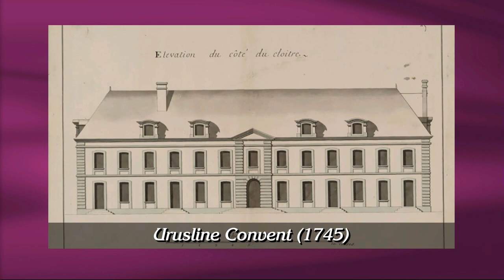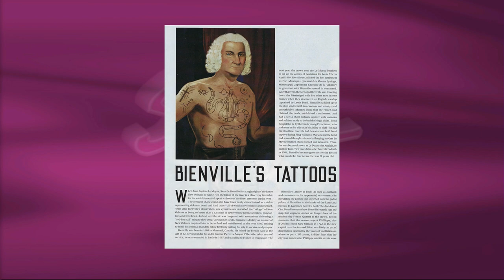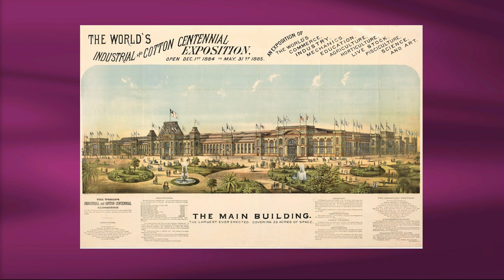Steppin' Out - August 31st, 2018